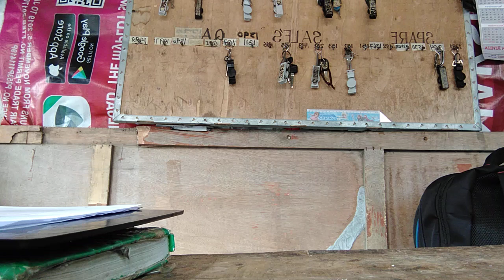Eating Breakfast while on Duty || WhoDust tv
Eating my breakfast Noodles, Scrambled Eggs and Rice while on duty. Feel like doing a Mukbang.